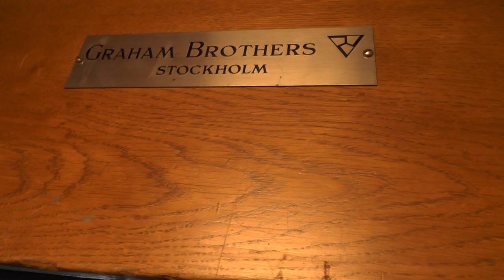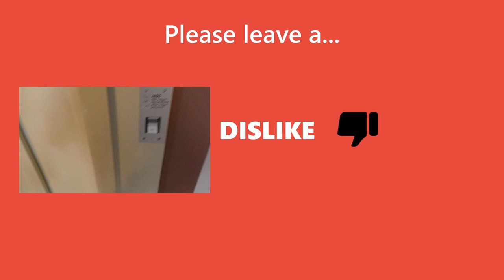Vintage Graham Brothers Traction elevator @ Johannesgatan 28, Stockholm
ELEVATOR INFORMATION!

Installation year/Byggår:
Capacity/Maxvikt: 250Kg - 3 Persons
Floors:/Antal våningar 5 = B1 2 3 4

The building is from 1879 so the elevator has definitely been added later. It got new fixtures but remains unchanged otherwise.

Location/Adress: Johannesgatan 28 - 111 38 Stockholm (Norrmalm) SWEDEN!